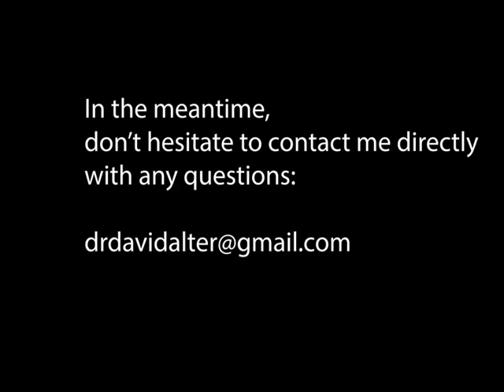From Principle to Practice - ASCH Webinar Promo 1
Clinicians often rely on manualized techniques that obscure or entirely miss how to assure that treatment is both individualized and rests upon underlying principles of problem formation that are common to us all. This webinar focuses on identifying the neuro-evolutionary principles that shape problem formation, that maintain problem patterns, and how to access the neuroplastic potential we all carry to form new and healthier solutions and strategies for living a more resilient and fulfilling life.

A major focus of this webinar addresses the intersection between evolution and hypnosis. Translating evolutionary endowments into clinical practice realities is the webinar's major emphasis. The webinar is meant for licensed health professionals with advanced training in clinical hypnosis.